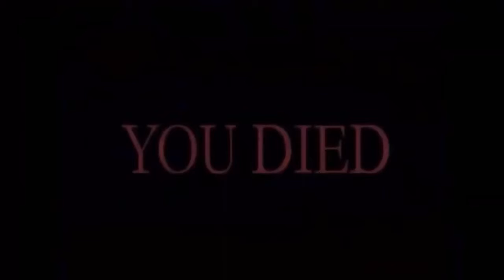Just cause 3 and 4 funny montage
Most of the time it’s just glitches in the game XD